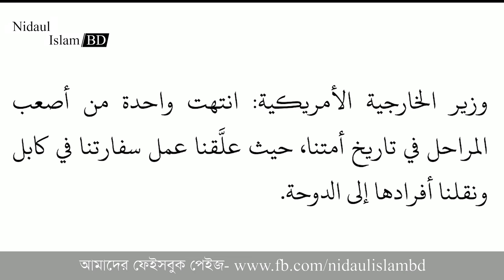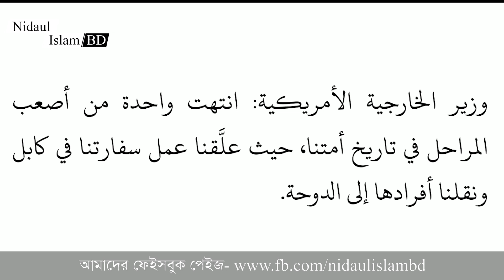আরবি পত্রিকার ভাষা। পর্ব ০৪। আরবি ভাষা চর্চা। Arabic Newspaper। Arabic language। আবদুর রব কবির।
মার্কিন পররাষ্ট্রমন্ত্রী: আমাদের জাতির ইতিহাসের সবচেয়ে কঠিন একটি অধ্যায় শেষ হয়েছে, ফলে আমরা কাবুলে আমাদের দূতাবাসের কাজ স্থগিত করেছি। এবং তার কর্মীদের দোহায় স্থানান্তর করেছি।